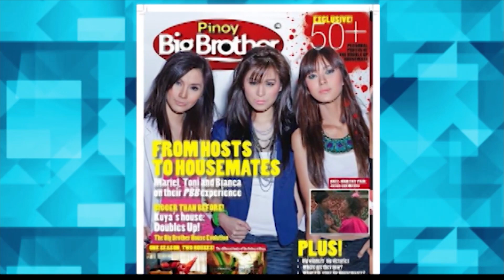A-Listers of PH Social Media: Bianca identifies the target audience online | INSIDE THE CINEMA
Bianca explains that the target audience online is most likely millennial.